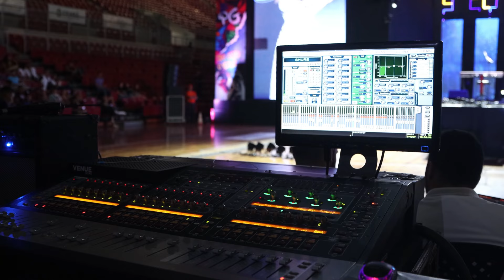En Vida Perla Plateada En Vivo Desde El Cubo Gro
Las Mejores Tradiciones De Mi Linda Tierra Caliente, Asi Se Baila y Se Goza pura Chulada Señores Y Señoras. Las Mejores Fiestas Las Mejores Bandas Grabadas..
Dirigido Y Grabado Por las Camaras Filmadoras (Kachs Music Entretenimiento)
Foto Estudio Kachs se pone a sus ordenes para cualquier evento social bodas y 15 años, Bautizos,Graduación, Presentaciones, Etc.. 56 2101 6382 Whatsapp.
Y NO OLVIDEN SUSCRIVIRSE AL CANAL (GUSTO DE TIERRA CALIENTE )
✌️Tambien visita mi Block Oficial Mejor Contenido unico y privado que no encontraras en Yotuber :
Linck : ⬇⬇⬇⬇⬇⬇⬇⬇⬇⬇⬇⬇⬇
Pagina Oficial Facebook:
Link: ⬇⬇⬇⬇⬇⬇⬇⬇⬇⬇⬇⬇⬇⬇
Grupo De Facebook:
Link⬇⬇⬇⬇⬇⬇⬇⬇⬇⬇⬇⬇⬇⬇

GRACIAS MI DIOS Y BENDICE A CADA UNO DE MIS SUSCRIPTORES Y A CADA PERSONA QUE VISITA MI CANAL!! DIOS LOS CUIDE Y LOS LLENE DE PROSPERIDAD !!